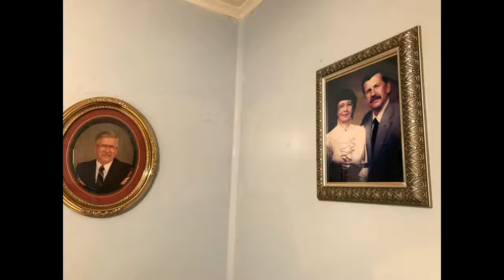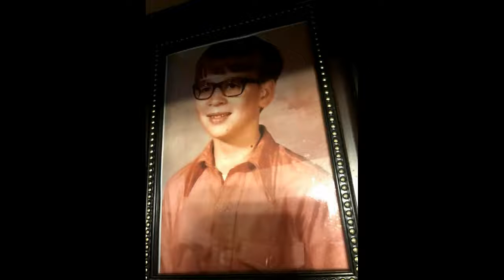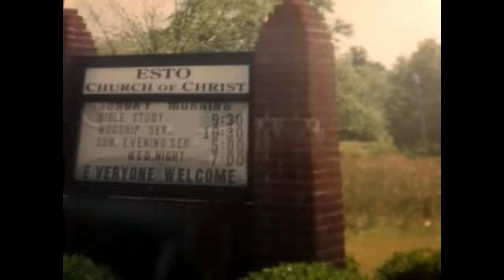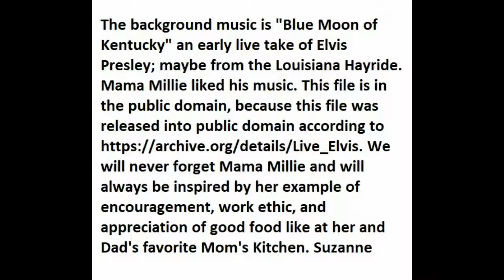Mama Mildred Lombard - the Wife of My Father Ernest Lombard - Rest in Peace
Kentucky Blue Moon live recording is under public domain. We are not using this sound clip to make money. It is just to remember our mother who loved Elvis music. We have all bought many Elvis albums and CDs in our lifetime. The Amidst_the_Raindrops_clip.ogg by WiketheWok is Amidst_the_Raindrops_clip.ogg. We followed the necessary requirements to use this piece: are free
Under the following conditions:
share alike – If you alter, transform, or build upon this work, you may distribute the resulting work only under the same or similar license to this one. We will miss Mama Millie. She leaves four children and four step-children.